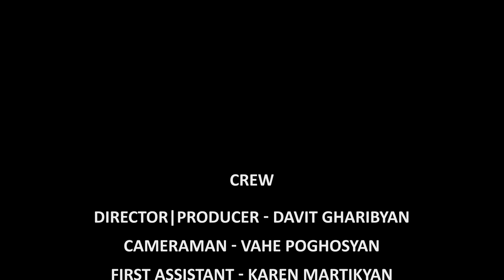Armenian Genocide, We Remember and Demand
Director|Producer - Davit Gharibyan
Cameramen - Vahe Poghosyan
First Assistant - Karen Martikyan
Second Assistant - Lusine Matevosyan
Casting Director - Lusine Hovhannisyan
Video edit - Gurgen Papyan
Voice Artist - Aren Avetisyan

CAST
Diana Lepejyan
Spartak Mirakyan
Roman Manukyan
Nairi Mnacakanyan
Robert Gevorgyan
Aida  Stepanyan
Gayane  Grigoryan
Milena  Papyan
Markos Madyan
Natali Manukyan
Meri  Grigoryan
Robert  Papyan
Erik   Muradyan
Garik  Khachatryan
Ani  Torosyan
Mariam  Tevanyan
Suren  Hovhannisyan
Maga  Hovhannisyan
Monika  Harutyunyan
Rozi  Sargsyan
Maria  Janoyan
Elen  Avetisyan
Eva  Baghdasaryan
Gayane  Metaryan
Katrin  Harutyunyan
Alex Hovhannisyan
Daniel  Harutyunyan
Davit  Topalyan
Vahram  Erknapeshyan
Gor  Sahakyan
Levon  Movsisyan
Armen  Zaqaryan
Tamara Madatyan

This Uniform Resource Locator or URL: "undefined" is owned or published under permission by the owner of this channel. The audio and or video presentation is original content and or contains original content published under permission including but not limited to text, design, images, photographs, audio and video and are considered to be the Intellectual Property of the ownerl of this channel, whether copyrighted or not, and are protected by DMCA.com Protection Pro Service using but not limited to the Digital Millennium Copyright Act Title 17 Chapter 512 (c)(3). Reproduction or re-publication of this content is prohibited without permission. This statement and the protection service connected to it is no way a replacement of or connected to any similar statements or services provided to the content owner by this service platform.